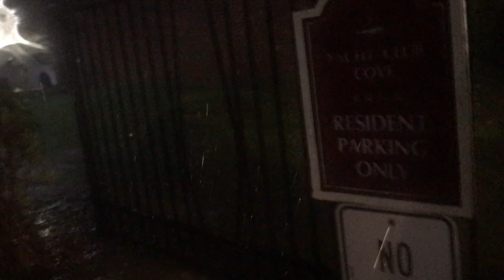September 1,2021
I'm with my parents in Great kills Staten and Island  home outside the house and we got the bad results of hurricane Ida A lot of flooding a lot of heavy rain thunderstorms a lot of wind very windy a lot of flooding bed Flooded streets flooded avenues very bad storm and vehicles making U-turns thru upcoming  traffic so dangerous then i thought i seen a live box turtle real but it was my fathers fake turtle that blew on the sidewalk from our front yard due to the heavy wind LoL